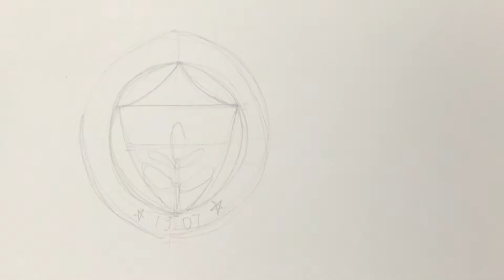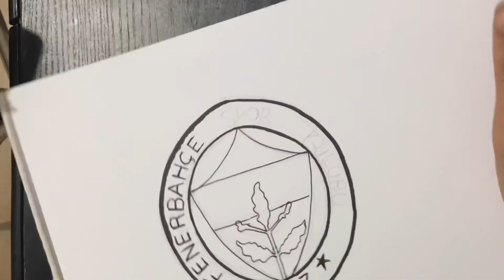Fenerbahçe amblemi nasıl çizilir 2024 | 2024 Fenerbahçe amblem çizimi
@fenerbahce  amblemini çizdiğim bir video.

Başka hangi takımların amblemlerini istersiniz?